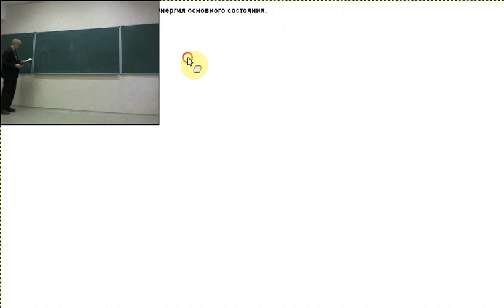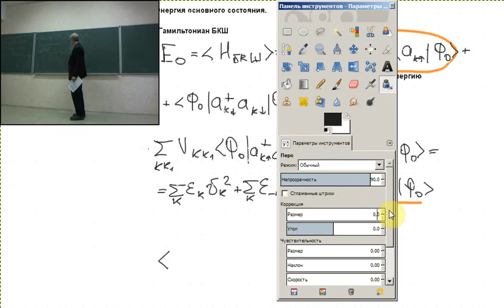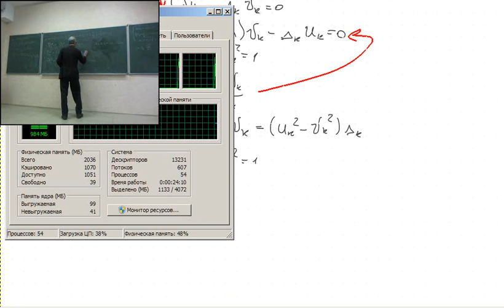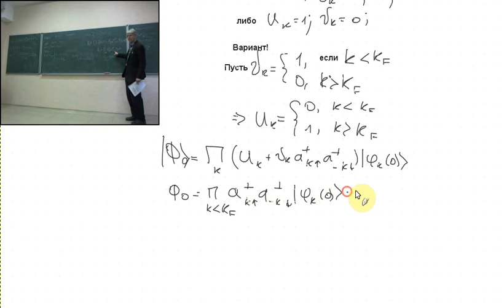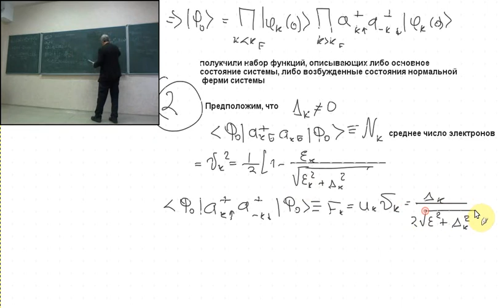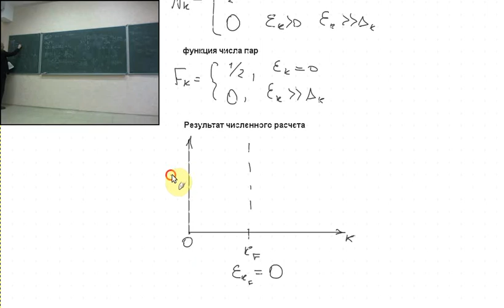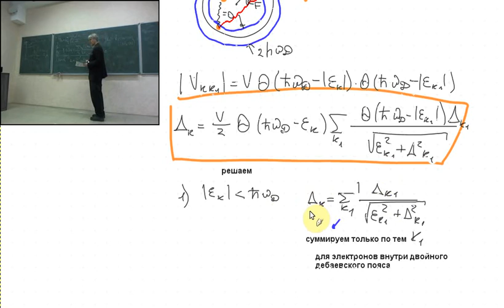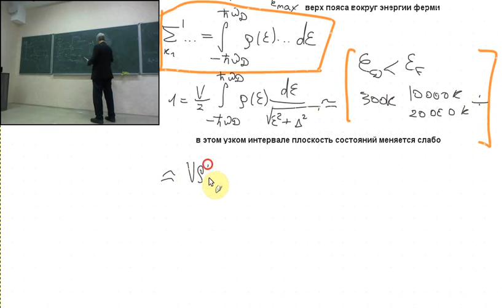Сверхпроводимость Лекция 7 Часть 1